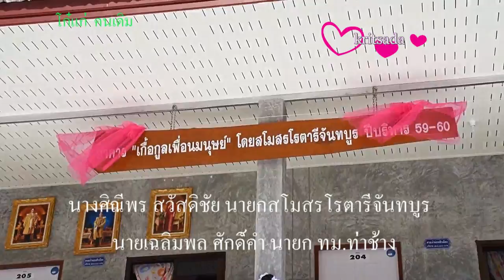เทศบาลเปิดอาคารรักษาโรคสะเก็ดเงิน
เปิดแล้ว อาคารที่พักผู้ป่วยโรคสะเก็ดเงิน “เกื้อกูลเพื่อนมนุษย์” หนึ่งเดียวในประเทศ เปิดรักษา ฟรี!!! ถวายเป็นพระราชกุศลฯ
สำนักงาน ทม.ท่าช้าง อ.เมือง จ.จันทบุรี นายก อบจ.จันทบุรี ร่วมเปิดอาคารที่พักผู้ป่วยโรคสะเก็ดเงิน ชื่อ อาคารเกื้อกูลเพื่อนมนุษย์” โดยมี นางศิณีพร สวัสดิชัย นายกสโมสรโรตารีจันทบูร  นายเฉลิมพล ศักดิ์คำ นายก ทม.ท่าช้าง คณะกรรมการสโมสรโรตารีจันทบูร ภาค 3340,ผู้นำชุมชน ผู้นำท้องถิ่น พ่อค้า ประชาชนชาวจันทบุรีและใกล้เคียง,ตลอดจนญาติผู้ป่วย เข้าร่วมในพิธีจำนวนมาก นายเฉลิมพล ศักดิ์คำ นายก ทม.ท่าช้าง ซึ่งเป็นแพทย์แผนไทย หมอชาวบ้าน ที่ได้รับใบรับรองจากกระทรวงสาธารณะสุข ในการรักษาโรค สะเก็ดเงิน เปิดเผยว่า หลังจากได้เปิดระดมทุนก่อสร้างอาคาร เพื่อใช้เป็นที่พักรักษาของผู้ป่วยโรคสะเก็ดเงินจากทั่วประเทศ ที่เข้ามารักษา เพื่อให้มีชีวิตอย่างปกติเหมือนบุคคลทั่วไป และสามารถดำเนินชีวิต ทำงาน สร้างรายได้ ไม่เป็นภาระทางสังคม และประเทศชาติโดยเฉพาะคนยากจน ลูก- หลานของคนด้อยโอกาส จากทั่วประเทศ จะเดินทางมารับการรักษา ฟรี อย่างต่อเนื่องและหายขาดไปแล้วหลายราย แต่ที่ผ่านมาไม่มีอาคาร สถานที่ในการรักษาที่ชัดเจน ทาง สโมสรโรตารีจันทบูร ภาค 3340 ได้ร่วมกลับสมาชิก พ่อค้า ประชาชน และนักธุรกิจใน จ.จันทบุรี ร่วมกันบริจาคทุนในการจัดสร้างอาคารที่รักษาผู้ป่วยโรคสะเก็ดเงิน ด้วยวิธีแพทย์แผนไทย พร้อมทั้งเปิดโอกาสให้ผู้ใจบุญและประชาชนทั่วไป ทั่วประเทศ ร่วมบริจาคทุนในการสมทบการก่อสร้างอาคารเป็นที่พักผู้ป่วยโรคสะเก็ดเงิน ฟรี รวมทั้งการจัดซื้อเวชภัณฑ์ยาสมุนไพร อุปกรณ์อำนวยความสะดวกแก่ผู้ป่วย ที่เดินทางมารักษาอย่างต่อเนื่องมากมาย นายก ทม.ท่าช้าง เปิดเผยอีกว่า อาคารที่พักผู้ป่วยโรคสะเก็ดเงิน หรือ ”อาคารเกื้อกูลเพื่อนมนุษย์” ทม.ท่าช้าง ได้ทำพิธี เทปูนเสาเอก “วันแม่ แล้วเสร็จ วันพ่อ” เทิดพระเกียรติ พระบาทสมเด็จ พระปรมินทรมหาภูมิพลอดุลยเดช และ เฉลิมพระเกียรติสมเด็จพระนางเจ้าฯ พระบรมราชินีนาถ เนื่องในโอกาสมหามงคล เฉลิมพระชนมพรรษา 7 รอบ 12 สิงหาคม 2559 ซึ่งในการก่อสร้างไม่ได้ใช้เงินของทางราชการ มีเพียงผู้มีจิตศรัทธาร่วมบริจาคจนก่อสร้างแล้วเสร็จ เป็นอาคารปูน 2 ชั้น มีห้องพักสำหรับผู้ป่วยพร้อมสิ่งอำนวยความสะดวกด้านการรักษาจำนวน 17 ห้อง ห้องรักษา 3 ห้อง โดย ผู้ป่วยที่ต้องการสอบถามรายละเอียดหรือคำแนะนำด้านการรักษา สามารถโทรศัพท์สอบถามได้ที่หมายเลข 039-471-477 ,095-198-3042